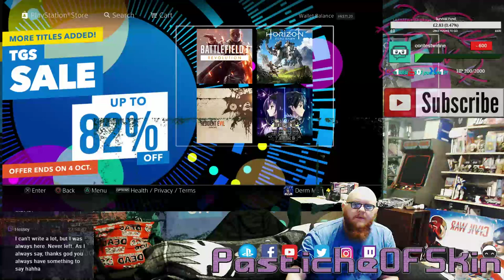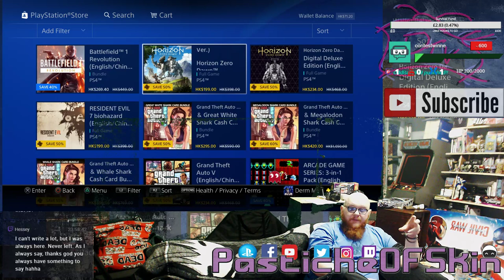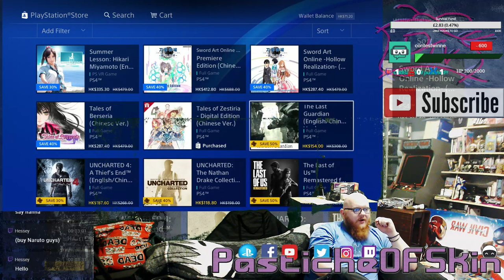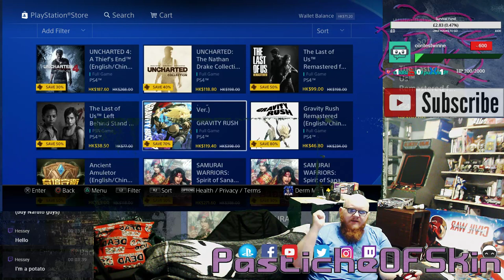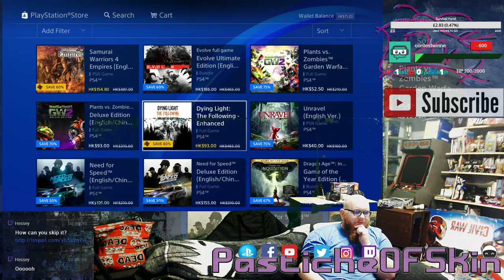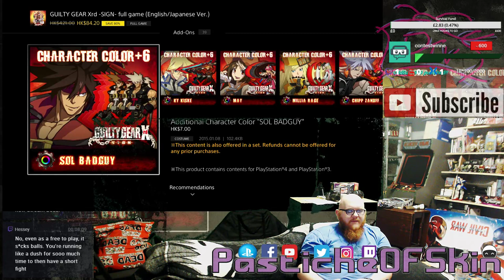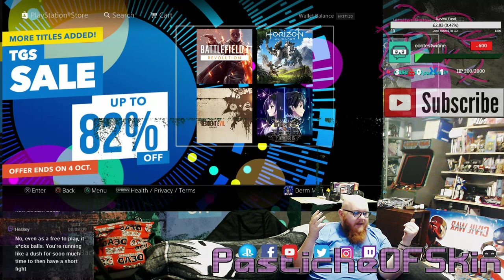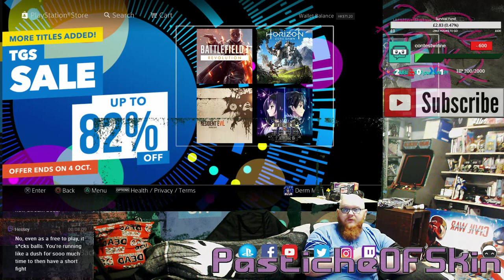NewSpike - Discount Shopping - PSN HK Last Chance TGS 2017 Sale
Horizon Zero Dawn and Resi Evil 7 stand out in this sale but my top pics are the extremely cheap Gravity Rush 1 and Mirrors Edge Catalyst. Plenty to buy for a 50$ Equivelent HK$ Store card you can find links to sources for this below it would be super appreciated as i get a commission from the links and i trust the ones listed below